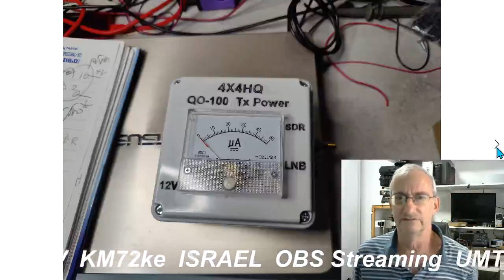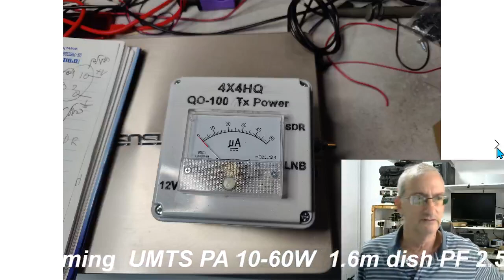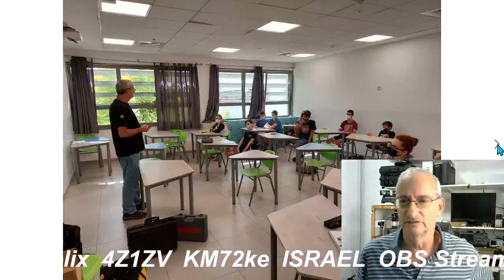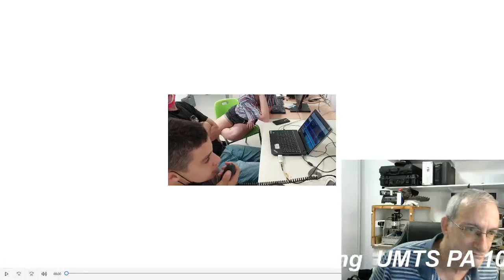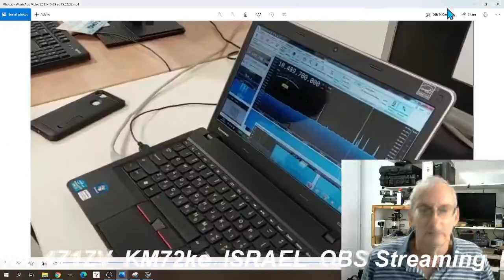4X4HQ - On DATV October 31, 2021